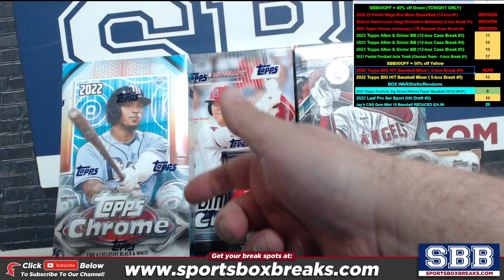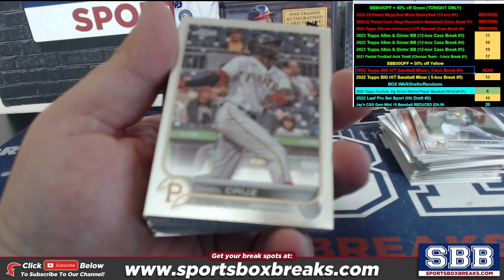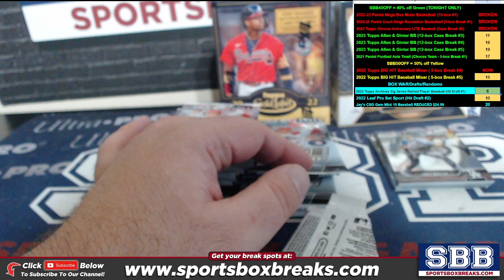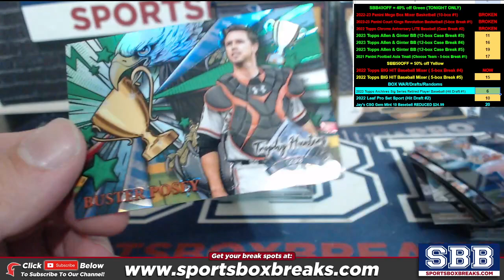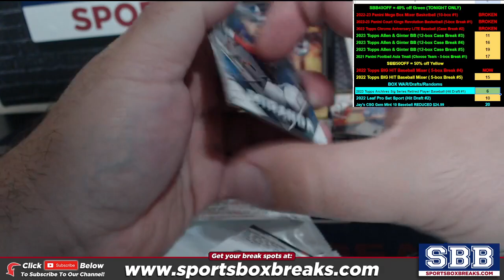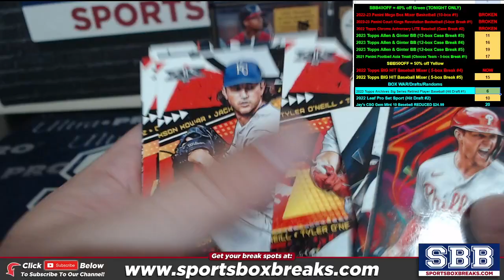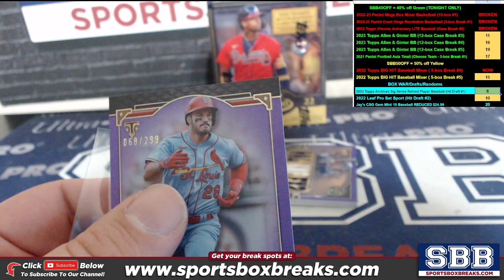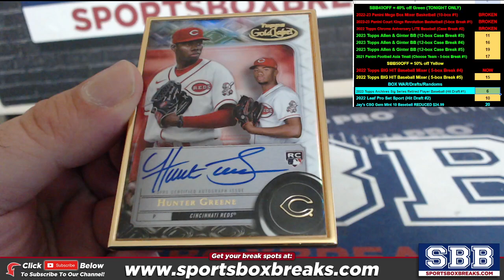2022 Topps BIG HIT Baseball Mixer (Choose Team - 5-box Break #4)